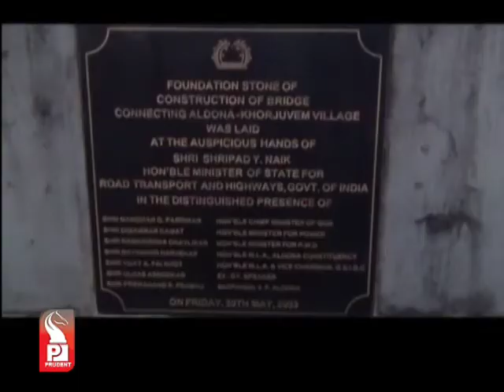Prudent Media Konkani Update 12 Dec 13 Part 2